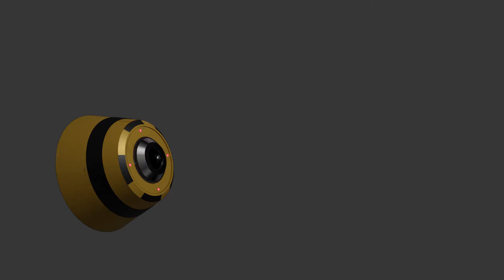Line Animation with Blender 2.93.5